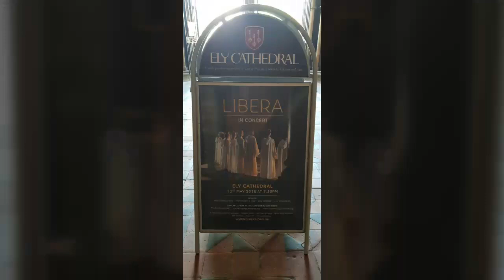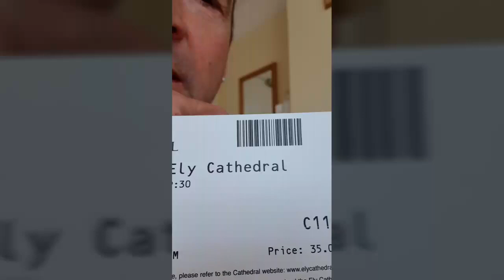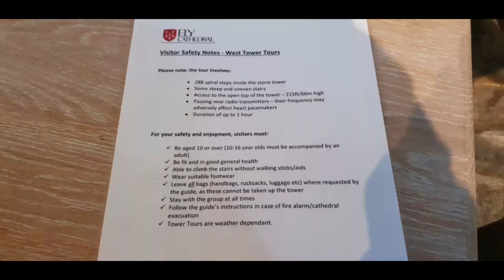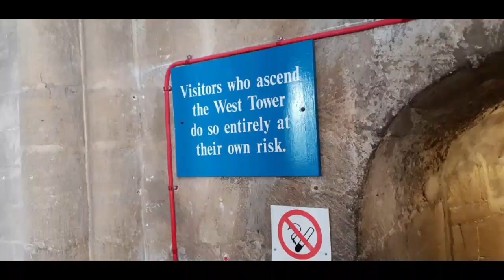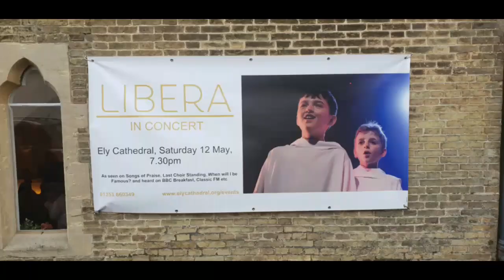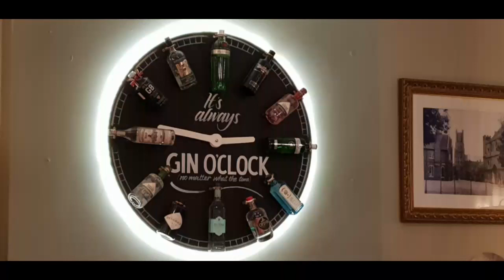LIBERA in Ely - 12-05-2018 - Aad168 journey part 1 Cheers!😇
A compilation of clips and photo's I took on my journey to Ely in the UK, to see LIBERA perform in wonderful Ely cathedral!
I drove all the way from my hometown Weesp in the Netherlands,on my scooter,to Ely and back!
Aad168
Cheers!😇